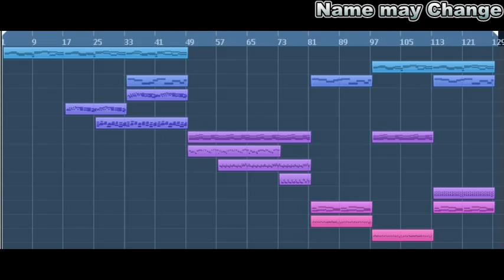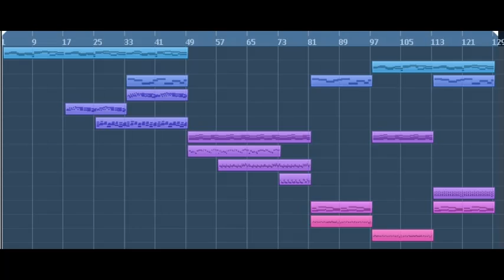Cloudy Skies - Ambient Neo Classical WIP.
Ambient neo classical WIP with Guitars and Drums to be added later. It's being groomed as a symphonic metal track.
I am the sole entity of Chaos Mountain Productions.